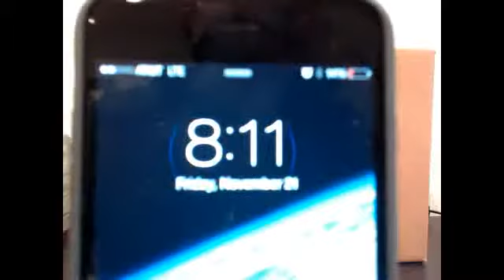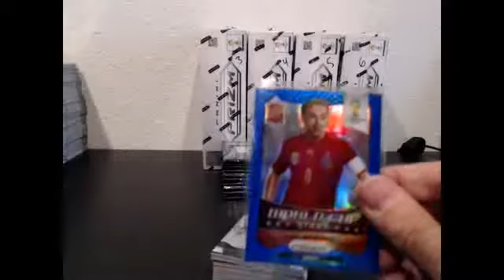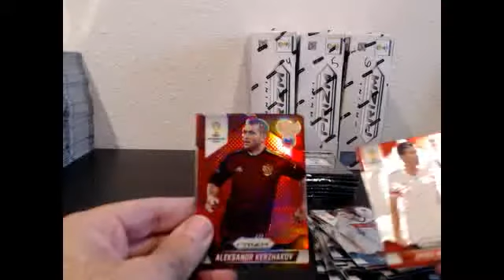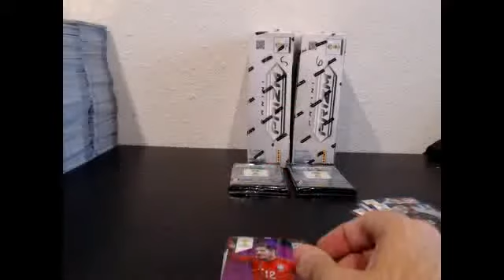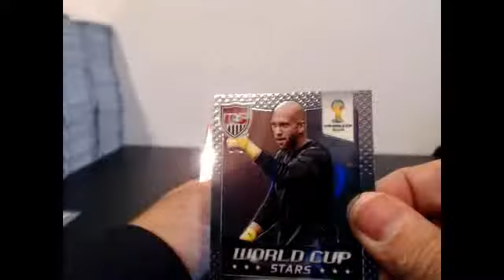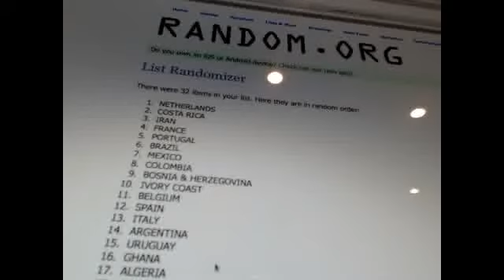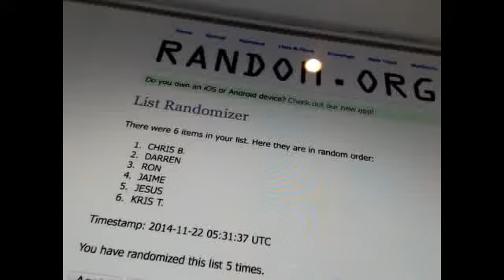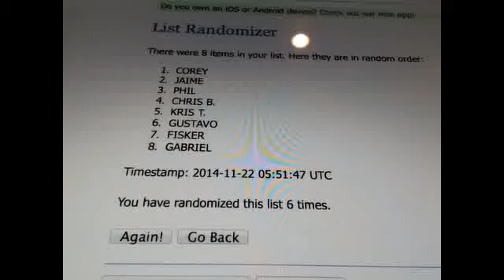EBAY 6 BOX BREAK #57, NOV. 21, 2014